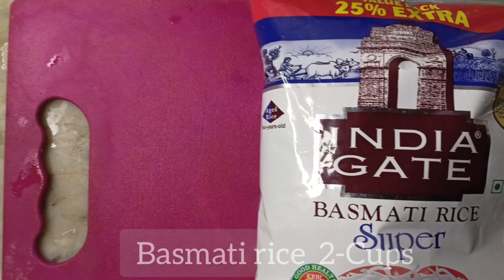fried rice recipe | home style | last tak jaroor dakhe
YouTube video

तला - भुना चावल

तला - भुना चावल

तली हुई चावल की रेसिपी बंगला में

फ्राइड राइस रेसिपी बंगाली में

तले हुए चावल की रेसिपी

फ्राइड राइस रेसिपी मलयालम

तली हुई चावल की रेसिपी तमिल में

फ्राइड राइस रेसिपी कन्नड़ में

तले हुए चावल तमिल में

तली हुई चावल की रेसिपी तेलुगु में

तला हुआ चावल मलयालम